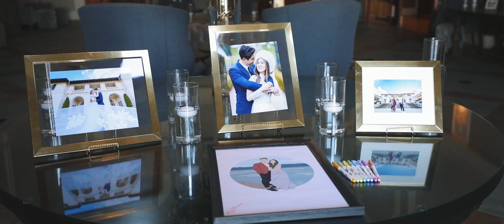Alexandria + Nang | Highlight | Casa Real at Ruby Hill